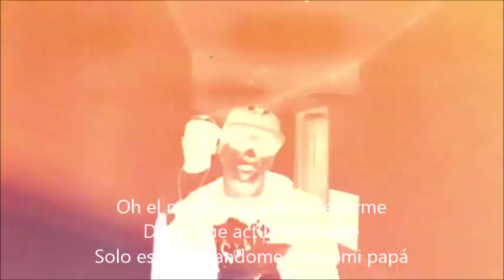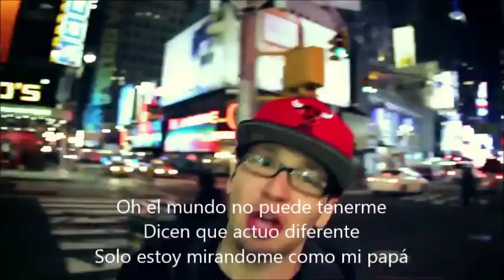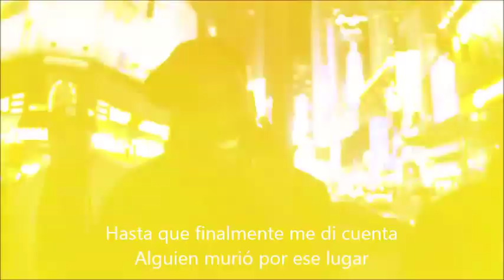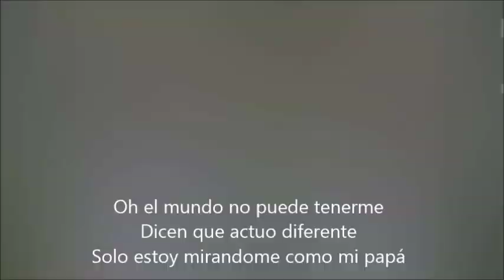PRo feat Andy Mineo - In his image. Subtitulos en español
UuU, es el tercer vídeo que subo, espero les guste y esperen mas¡¡